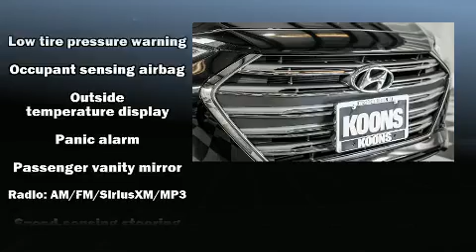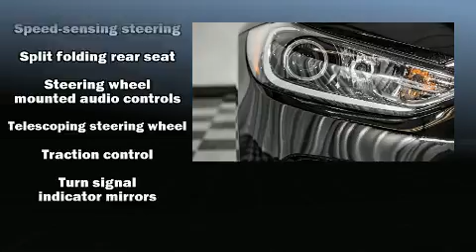2017 Hyundai Elantra Limited in Woodbridge, VA 22191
Koons Kia of Woodbridge
14208 Jefferson Davis Hwy
in Woodbridge, VA 22191

You can expect a lot from the 2017 Hyundai Elantra. It features a front-wheel-drive platform, an automatic transmission, and a 2 liter 4 cylinder engine. This model accommodates 5 passengers comfortably, and provides features such as: delay-off headlights, 1-touch window functionality, an outside temperature display, tilt steering wheel, remote keyless entry, an overhead console, and much more. Premium sound drives 6 speakers, providing you and your passengers a sensational audio experience. Hyundai also prioritized safety and security by including: dual front impact airbags with occupant sensing airbag, front side impact airbags, traction control, a security system, and ABS brakes. Brake assist technology provides extra pressure when applying the brakes. A Carfax history report provides you peace of mind by detailing information related to past owners and service records. We know that you have high expectations, and we enjoy the challenge of meeting and exceeding them! Stop by our dealership or give us a call for more information.